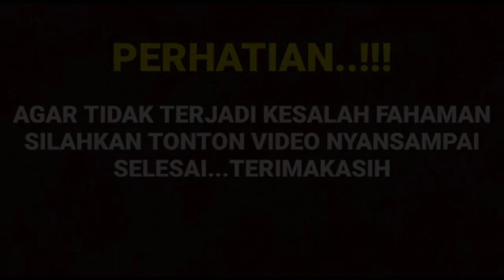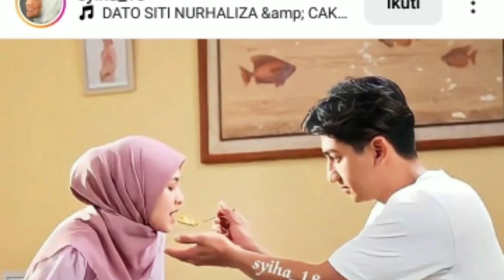KOMENTAR MENOHOK UST ADI HIDAYAT UNTUK CUT SFA DAN HARISVRIZA AGAR TA'ARUF